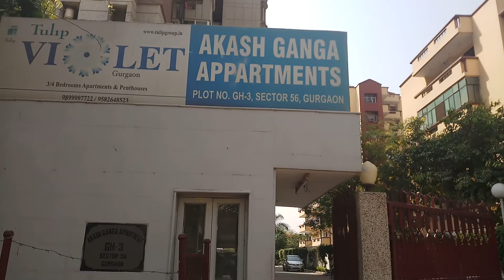PROPERTY AT GURGAON VAANIX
Residential flat at  Flat No.20, 4th Floor, Plot No. GH-03, Akash Ganga Apartments, Sector- 56, Gurgaon, Area 1721.00 Sft.,